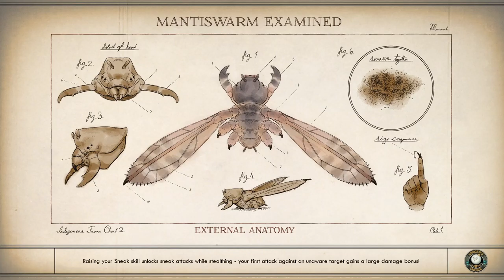The Outer Worlds [6] Breaking New Ground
OK. This part is pretty interesting. And the flirting was pretty adorable too.